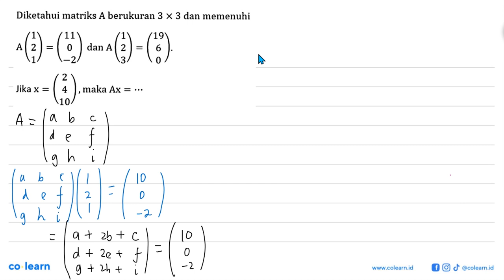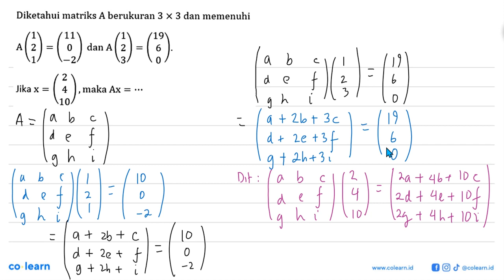Diketahui matriks A berukuran 3 X 3 dan memenuhi A (1 2 1) = (11 0 -2) dan A (1 2 3) = (19 6 0). ...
Diketahui matriks A berukuran 3 X 3 dan memenuhi A (1 2 1) = (11 0 -2) dan A (1 2 3) = (19 6 0). Jika x = (2 4 10), maka Ax = ...

Sumber Soal: QA User Grade 11 Wajib , N/A

00:00 : Bedah Soal
01:00 : Konsep, rumus dan pengertian Operasi Pada Matriks
01:18 : Langkah penyelesaian soal
04:41 : Jawaban akhir
05:11 : Penutup